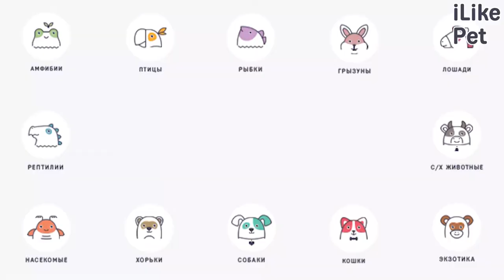4 совета при выборе когтеточки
Как выбрать когтеточку? Дадим несколько советов на эту тему.